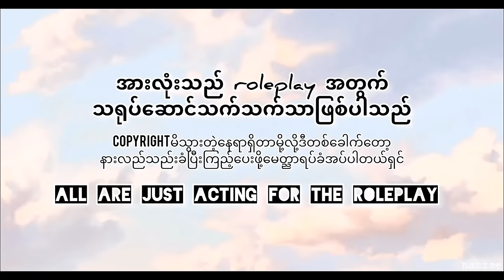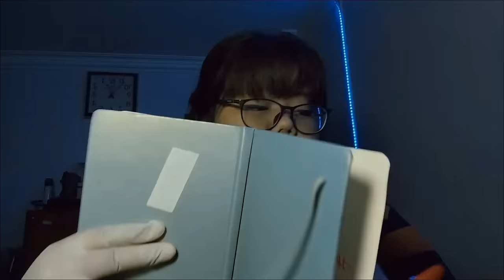Your mean best friend 💅, gen z doctor does the ear exam👂 ( ear cleaning, ear massage, ear waxing )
( Use earphones please ) ကြားထဲမှာအခက်အခဲတစ်ချို့ကြောင့်မတင်ဖြစ်တာပါရှင် အားလုံးကိုတောင်းပန်အပ်ပါတယ်ရှင့်🙏🤍